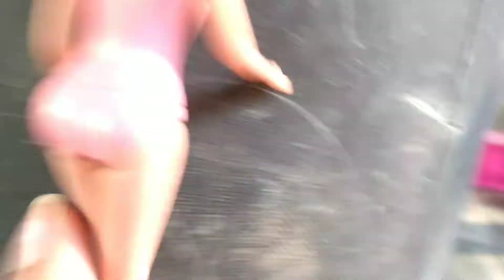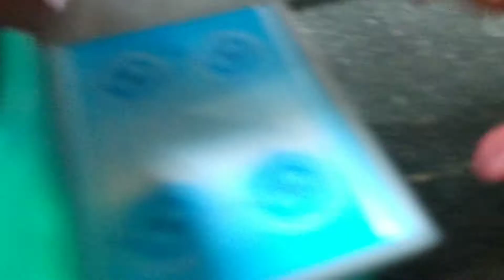minha irmã esqueceu do meu aniversário!! vida das fadas a série